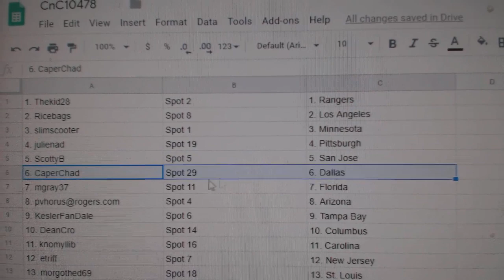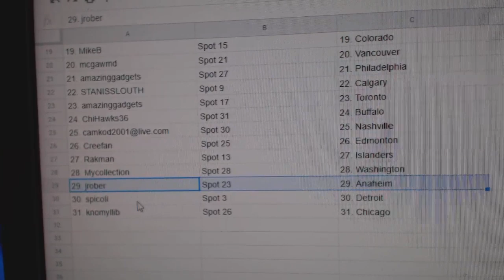Team Randoms - C&C GB #10,478